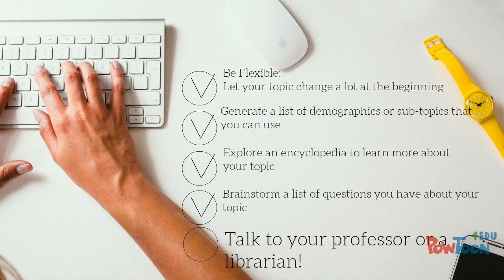Focusing a Topic